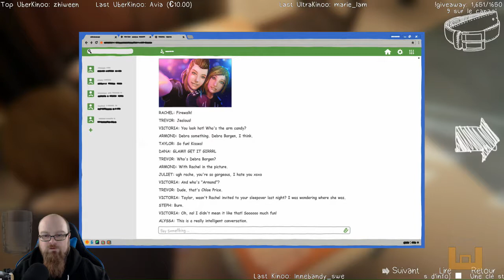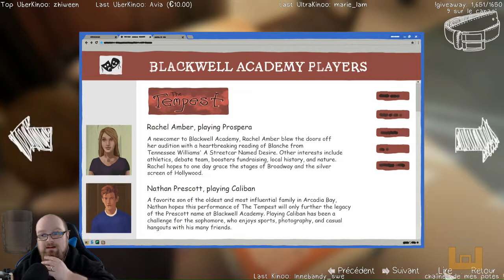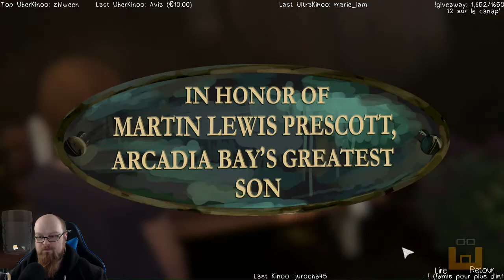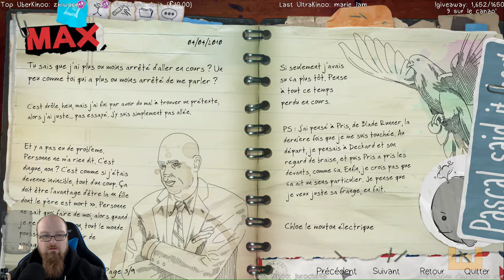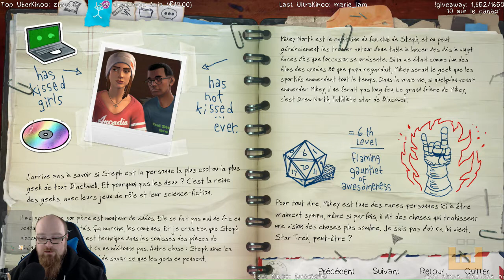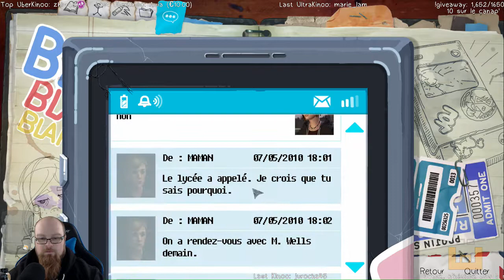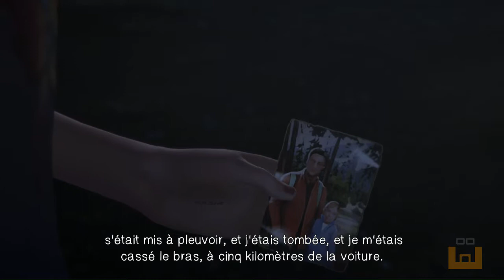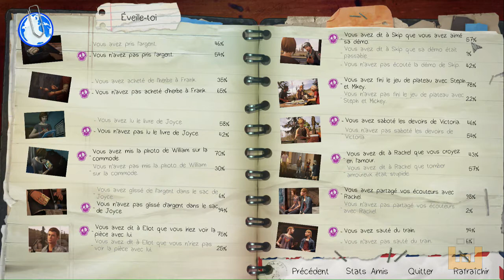Life is Strange: Before the Storm - Episode 1(Part 2)